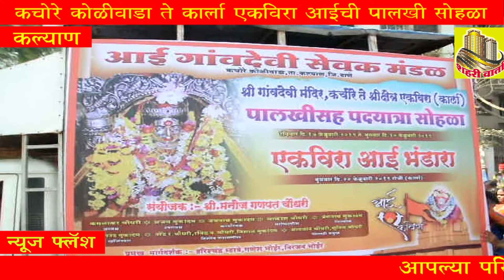कल्याण पूर्व कचोरे कोळीवाडा गावातून आई एकवीरेची पालखी सोहळ्याचे आयोजन